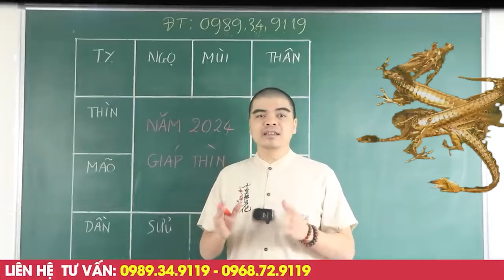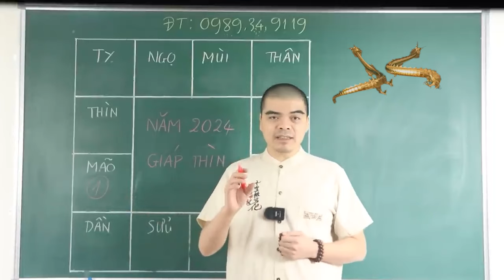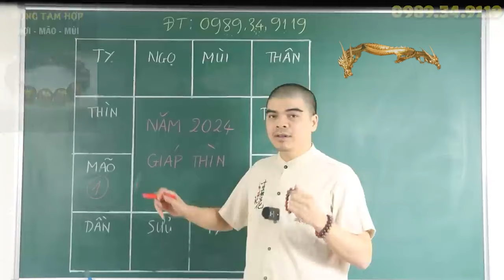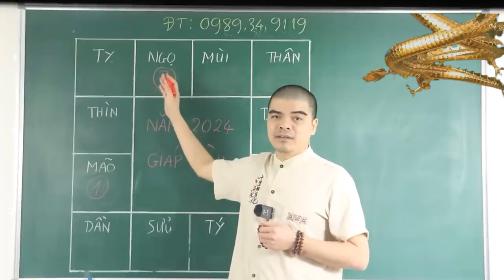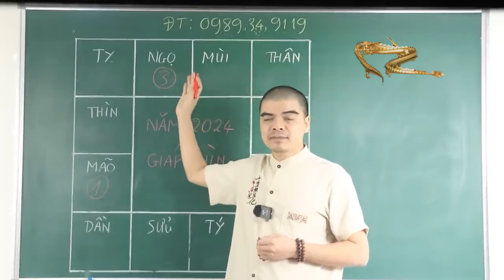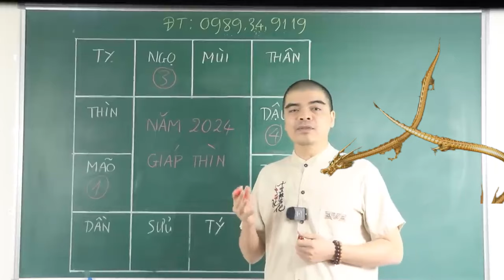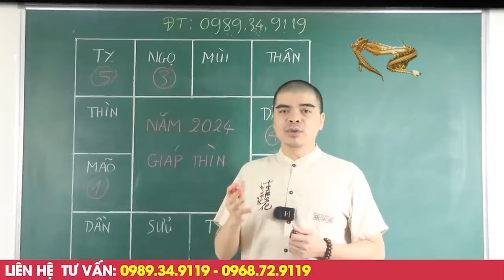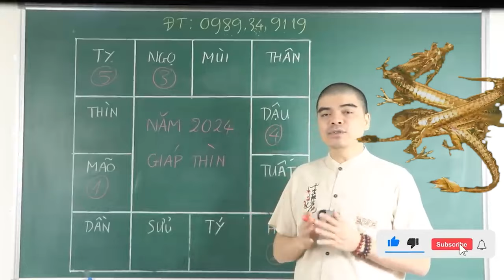TRỜI THƯƠNG PHẬT ĐỘ 5 Con Giáp Khổ Trước Sướng Sau Năm 2024, GIÀU SANG CHẠM NÓC, Tiền Về Chật Ví